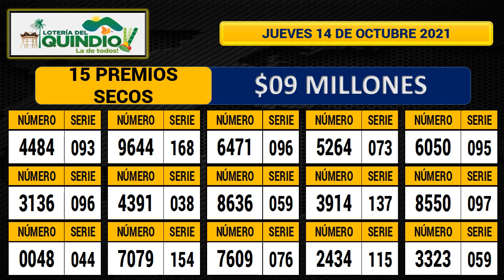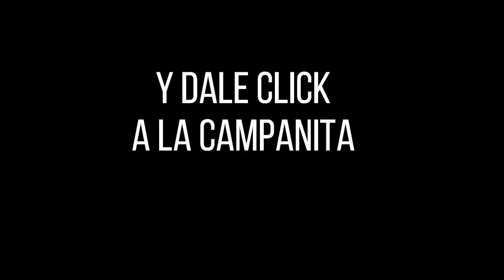Resultado Loteria del Quindio Premio Mayor y Secos Jueves 14 de octubre 2021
Hola buenas noches, te presentamos los resultados de las loterías y chances en Colombia, vamos con el Resultado para la Lotería del QUINDIO del jueves 14 de octubre de 2021.

lotería Quindío
lotería Quindío
lotería Quindío
Quindío lotería
Quindío lotería
resultado Quindío
resultado Quindío
resultado Quindío
sorteo Quindío
resultado Quindío
Quindío resultado
Quindío resultado
resultado dela lotería de Quindío de anoche